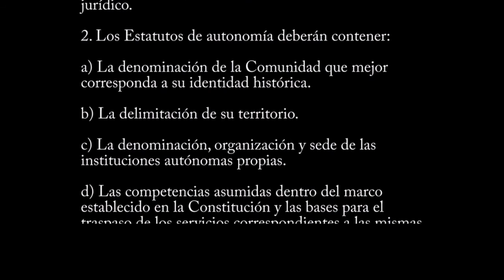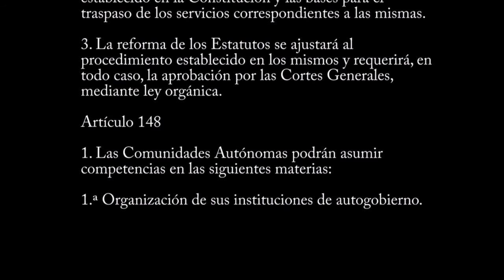Artículo 147 | Constitución Española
Artículo 147

1. Dentro de los términos de la presente Constitución, los Estatutos serán la norma institucional básica de cada Comunidad Autónoma y el Estado los reconocerá y amparará como parte integrante de su ordenamiento jurídico.

2. Los Estatutos de autonomía deberán contener:

a) La denominación de la Comunidad que mejor corresponda a su identidad histórica.

b) La delimitación de su territorio.

c) La denominación, organización y sede de las instituciones autónomas propias.

d) Las competencias asumidas dentro del marco establecido en la Constitución y las bases para el traspaso de los servicios correspondientes a las mismas.

3. La reforma de los Estatutos se ajustará al procedimiento establecido en los mismos y requerirá, en todo caso, la aprobación por las Cortes Generales, mediante ley orgánica.